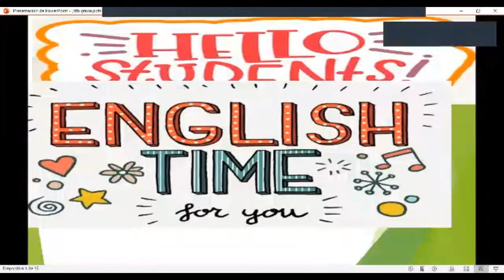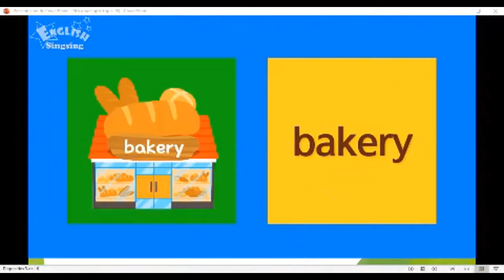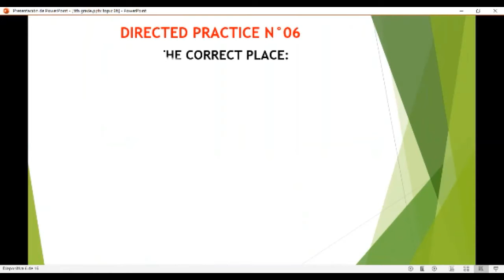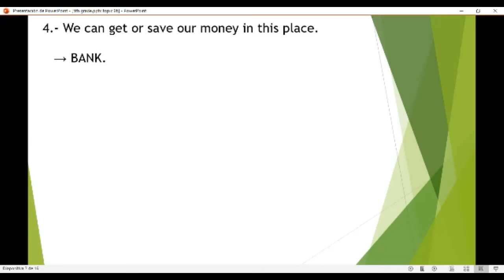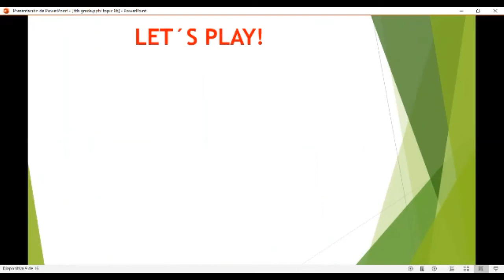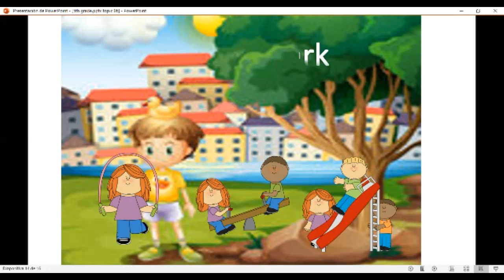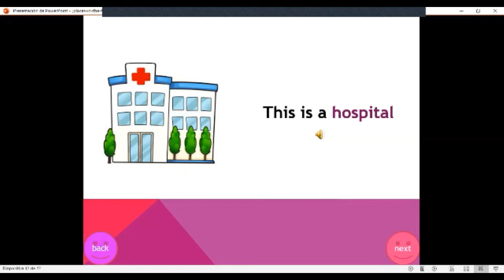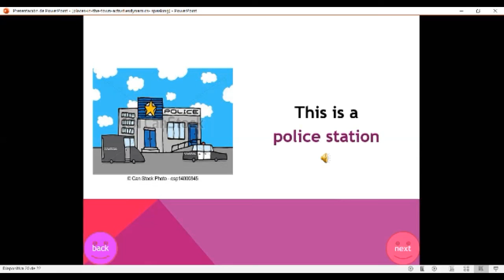PLACES IN TOWN PARTE 01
Hi my dear students. How are you? I hope you are happy and in good health. God bless you.

Well, today you will learn key vocabulary about PLACES IN TOWN and what they mean.